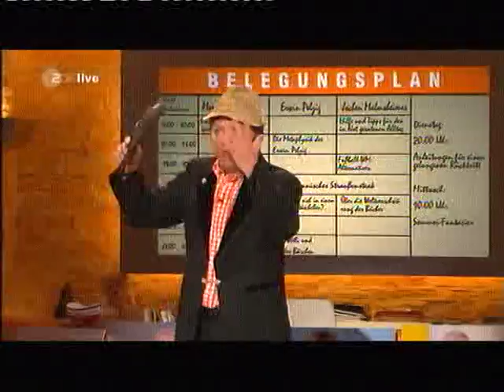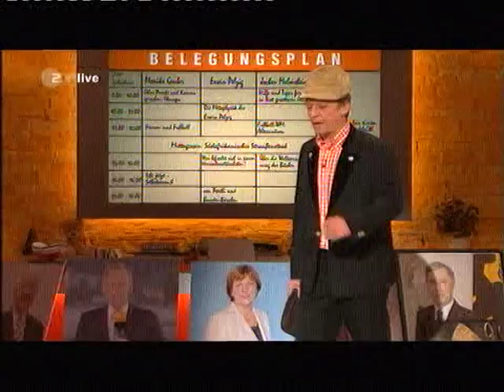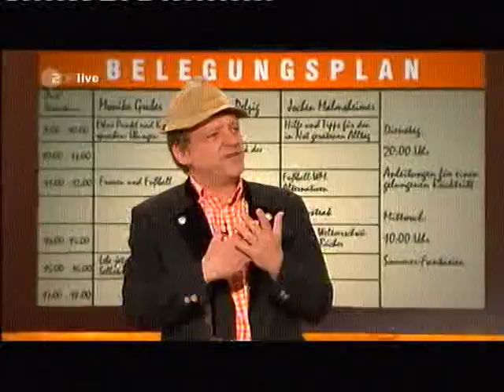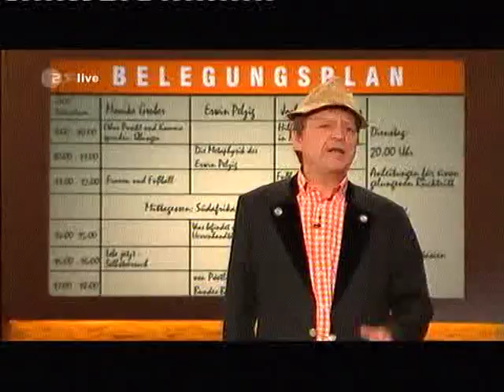Erwin Pelzig - Bevölkerungsverdrossenheit bei den Politikern - Neues aus der Anstalt 9.06.2010